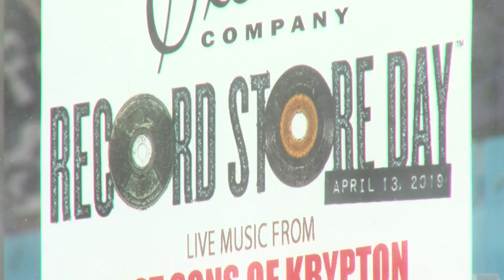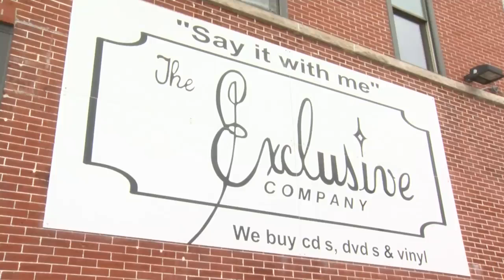NATIONAL RECORDS DAY